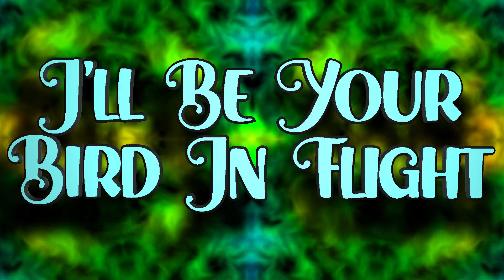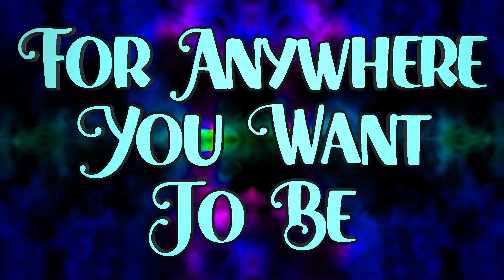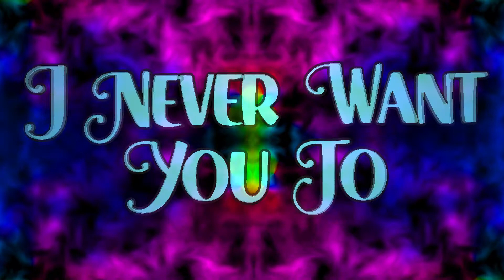Serenity Lyric Video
The official lyric video for Serenity by Gojima Ghost!